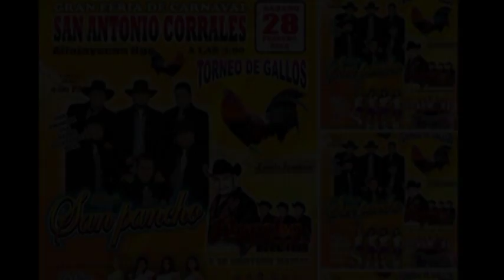GRAN FERIA DE CARNAVAL SAN ANTONIO CORRALES ALFAJAYUCAN HGO. 2015